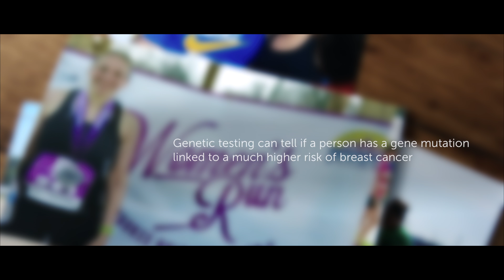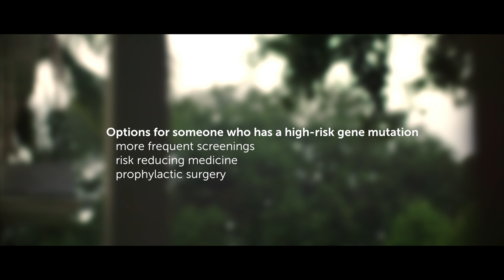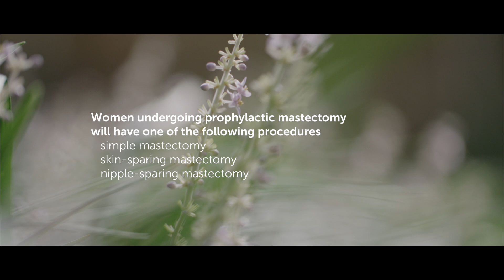Is Prophylactic Mastectomy Right for You?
Surgeons Alan Stolier, M.D., F.A.C.S., Karl Ordoyne, M.D., F.A.C.S., and Frank DellaCroce, M.D., F.A.C.S. of the Center for Restorative Breast Surgery explain why women who test positive for a high-risk mutation may choose prophylactic mastectomy and reconstruction, and how breast and plastic surgeons work together for the best cosmetic outcome. You’ll also meet Lorell and Kerry and hear how they made the decision to have prophylactic mastectomy.